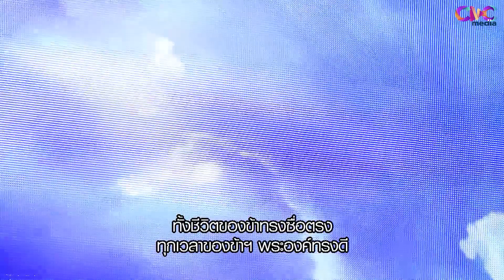บทเพลงนมัสการ | 3 เมษายน 2022 | โดย คุณดาญาวี ภู่คง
บันทึกสดบทเพลงนมัสการ | 3 เมษายน 2022 | โดย คุณดาญาวี ภู่คง
ณ คริสตจักรแห่งนิมิตพิษณุโลก รอบออนไลน์
CVC องค์กรคริสตจักรแห่งนิมิต